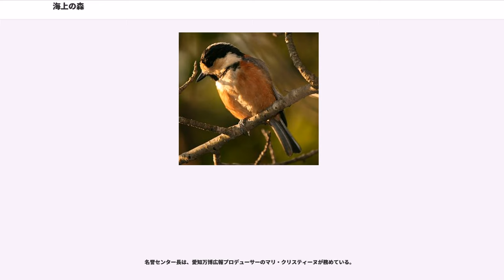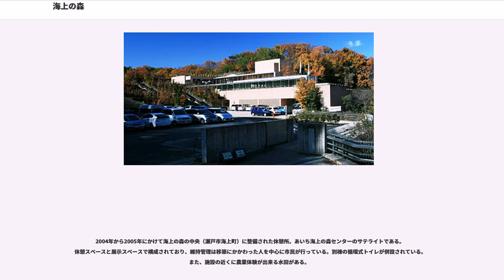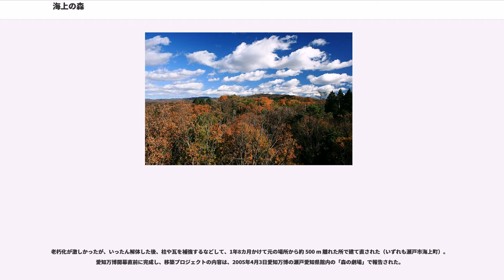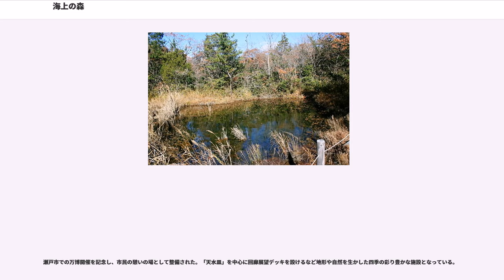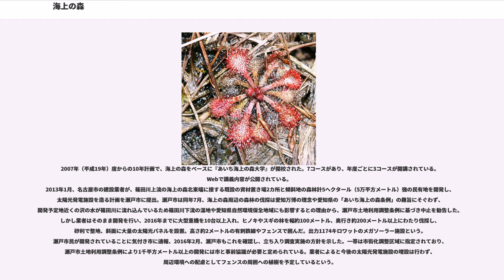海上の森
海上の森（かいしょのもり）とは、愛知県瀬戸市の海上町を中心に上之山町、屋戸町、吉野町、広久手町にかけての地にある約 600 ha の里山と森林、公園である。

この項目では、海上の森とその周辺で展開された愛知万博の瀬戸会場の跡地で展開されている施設「あいち海上の森センター」と「瀬戸万博記念公園」についても説明する。

庄内川水系矢田川の支流海上川などの上流域の山域であり、200以上もの小さな湿地があることが特徴の森である。大半は県有林であり「愛知万博記念の森」として愛知県が市民の協力を得ながら管理している。

2005年日本国際博覧会（愛知万博/愛・地球博）の会場候補地として注目を浴び、日本や世界の自然保護運動やその後の国際博覧会のあり方に影響を与えた場所である。オオタカの営巣が確認されたことを契機に反対運動がひろがり会場計画が見直され、森のほぼ全体が残されることになった。今後は、愛知万博の理念や成果を継承すべく、将来にわたって保全していくこととなっている。

周辺には古墳群もあり、古くから武田信玄の墓があるなどの伝説がある土地である。近代以降は、瀬戸焼の陶土や窯の燃料の採取のために活用された丘陵地・湿地であり、明治期には樹木がほとんどなくなってしまった。その後、その丘陵地に植林などを行い、戦後に森林を回復した。しかし、1988年に愛知万博構想が発表され、1990年に万博の候補地となり、万博前に、地域高規格道路（名古屋瀬戸道路）と、それに並行、接続する幹線道路を建設し、閉幕後に住宅地、学術研究機関を設置する構想も発表された。

それに対して、環境問題に関心のある市民は海上の森自然観察会、海上の森探鳥会などの自然とのふれあい活動を活発に開始した。そのなかで、東海地方にしか植生しないシデコブシをはじめとした貴重な動植物の減少や、環境省と愛知県で準絶滅危惧の指定を受けているオオタカなどへの影響を心配して、万博は時代に逆行するものとして、大規模な反対運動が行われた。

1996年の万博開催立候補から2000年の開催最終登録にいたる数年間は、博覧会国際事務局 (BIE) や世界の主要な自然保護団体を巻き込んだ反対運動に発展。BIEも「自然を破壊する開発型の万博の開催は認めない」とした。2000年5月には自然保護団体を含んで愛知万博検討会議が開かれ、その結果、主会場を既存の公園である愛知青少年公園（現在の愛・地球博記念公園）へ変更し、海上の森の会場は小規模な「瀬戸会場」として自然自体を展示物とすることと、自然保護団体や市民団体が主催で実施する「市民参加企画」をコンセプトとすることに変更することになった。その結果、登録博としては参加国誘致開始期限（開催概ね5年前）ぎりぎりの2000年12月に開催承認を得た。

万博開催中は、市民参加型企画と自然体感プログラムの中心地として展開。日本の自然保護運動の中心地として認知されるようになった。博覧会閉幕後も自然体感企画や青少年向けの講座などを実施している。

瀬戸市の南東部の豊田市との境界付近の矢田川の支流である山口川の源流部に位置する。南側の豊田市の境界稜線上には物見山（標高327 m）があり、その尾根は東海自然歩道がある猿投山へと続いている。愛知万博後周辺では宅地開発や国道248号などの道路整備が行われている。周辺山麓には南山大学（瀬戸キャンパス）、名古屋聖霊短期大学、愛知工業大学のキャンパスがある。西側の山間部を東海環状自動車道の猿投山トンネル（豊田藤岡ICとせと赤津ICとの間にある全長4,310 mのトンネル）が貫通する。西山麓には愛知環状鉄道と国道155号が通っている。

北西側は砂礫層の地質でアカマツやシダ植物のコシダなどが生育している。海上の森には120箇所以上の小さな湿地があり、シデコブシが点在している。南東側は花崗岩地質で風化した土壌にコナラ、アベマキなどの落葉広葉樹林が生育し、スギ、ヒノキなど針葉樹林の植林地となっている。

2006年（平成18年）3月24日に海上の森の西部の区域が「愛知県自然環境保全地域」に指定（127.85ha）された。その地域内に、特別地区として篠田川、四ツ沢北東部、屋戸川・寺山川の３か所が指定(48.60ha)され、その地区内に生態系保護区域が「野生動物保護地区」（10.94ha）として指定されている。2006年（平成18年）4月1日に「あいち海上の条例」が施行された。

秋には遊歩道周辺でソヨゴの赤色の実、ムラサキシキブの紫色の実、クリ...